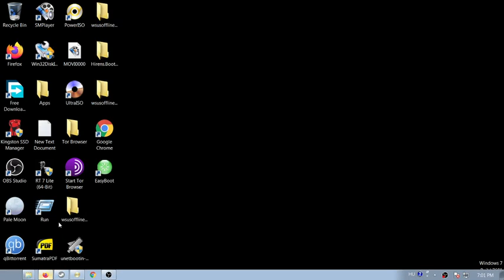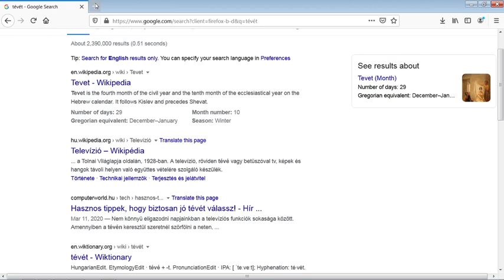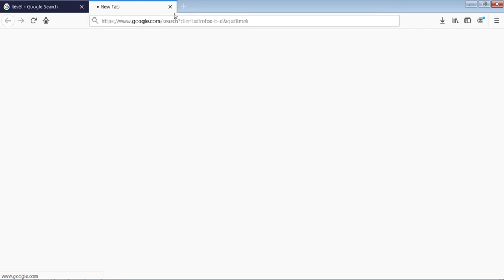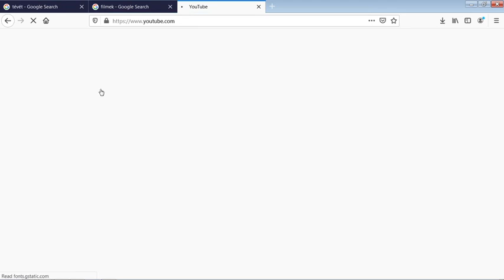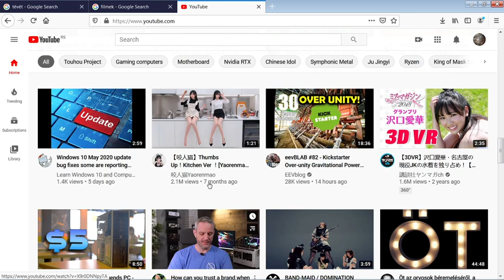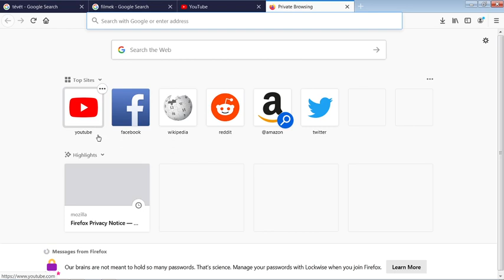Daily live stream 2020.10.11 ÉLÖ ADÁS by skulstars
Daily live stream 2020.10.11 ÉLÖ ADÁS
skulstars,ördög,pokol,hell,satan,tévé nézés,káros,